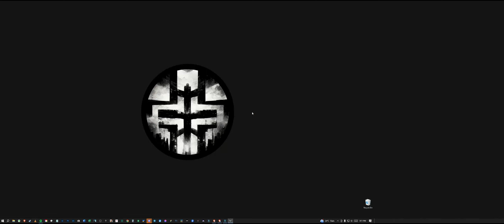CnC Generals Zero Hour: 1 China Nuke vs 3 China Tank // June 18, 2023 (PM)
Wanted to relax for this one. Audio balance is still off but I'll see if I could improve that in the games to come.

The idea was to just defend and save up enough superweapons to wipe everyone out at once.

The fireworks start at 45:18. Enjoy!